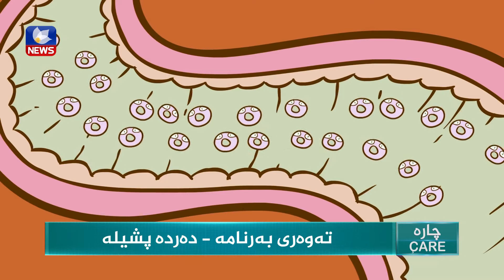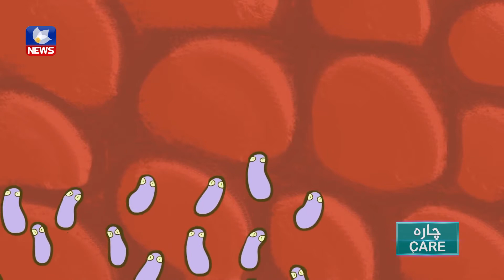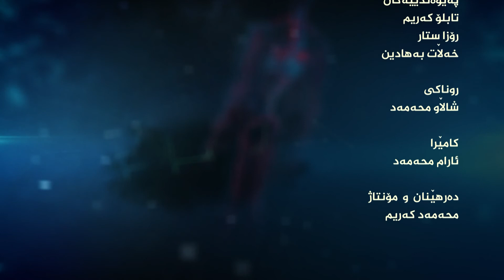CHARA Toxoplasmosis دەردەپشیلە 31 01 2021